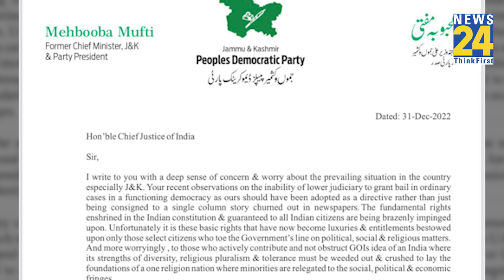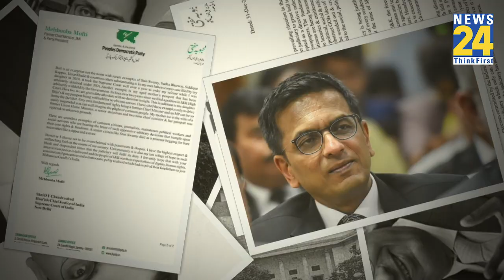Mehbooba Mufti ने लिखा CJI को पत्र कहा 'जम्मू-कश्मीर के लोगों के साथ हो रही क्रूरता ।